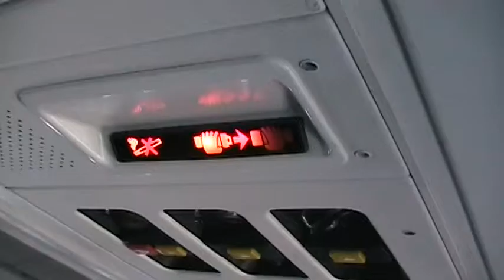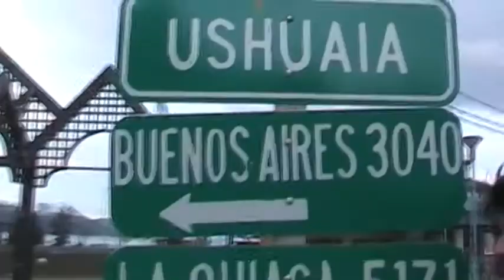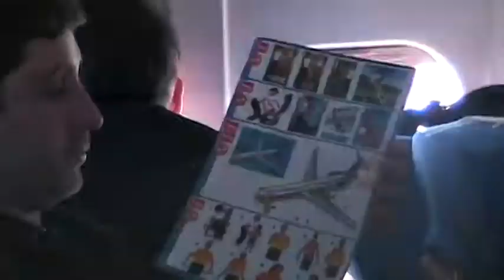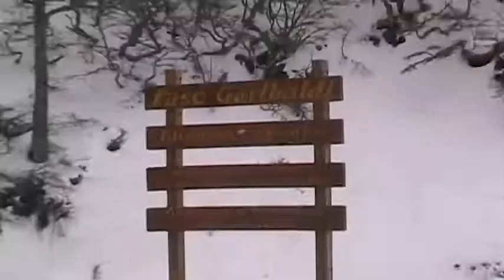Richter - Paparazzi Violador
Tercer corte del álbum "Fin del Mundo", incluido en el DVD "Cuentakilómetros (Girando Hasta el Fin del Mundo)" (2011) - Directora: María Paz Caldarone.